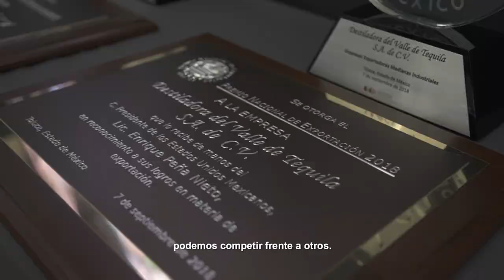Encuentros con el Presidente - Premio Nacional de Exportación 2018